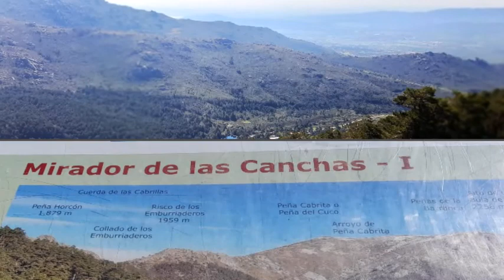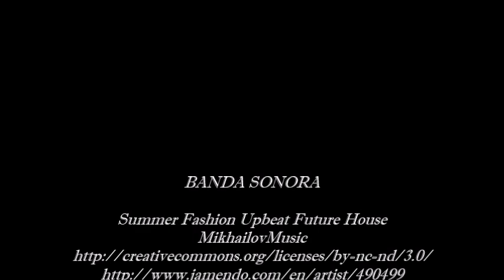Marcha corta al Mirador de las Canchas (Navacerrada)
Marcha organizada por Ajubanesto el 11 de mayo de 2022